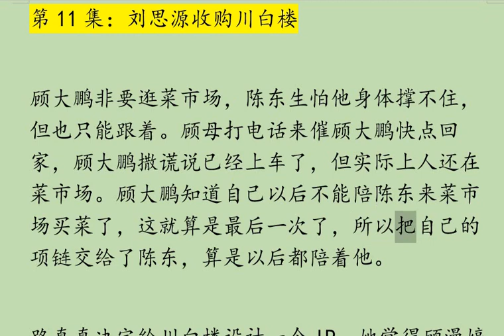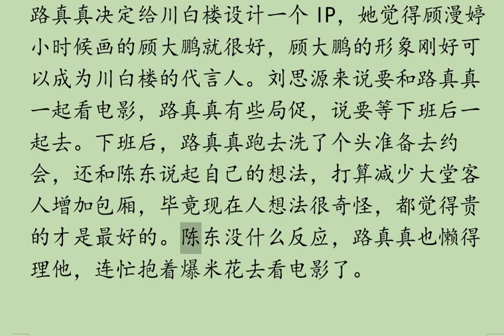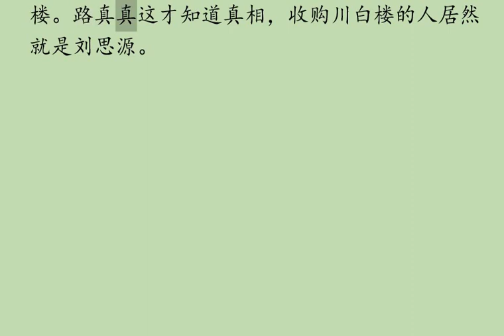《今天的她们》剧情介绍E11